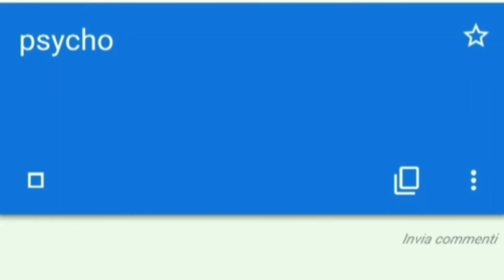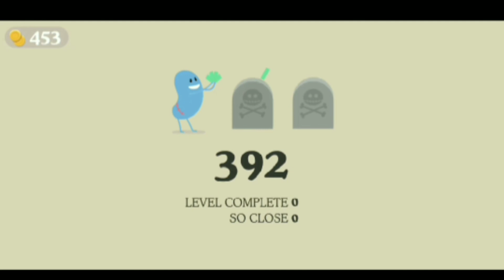Dumb Ways To Die - Bad Gameplay 💀💀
Apparently, I am good at dying 😂😂🧟‍♀️🧟‍♀️